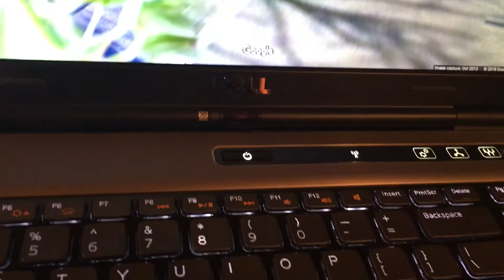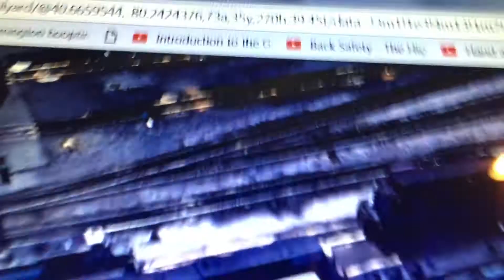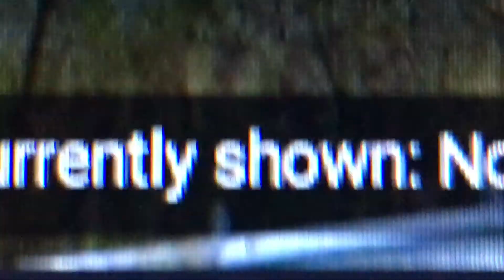Google Maps Railfanning #1 Conway PA (5 HU's)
HU's
1073
1067
1069
1070
8114